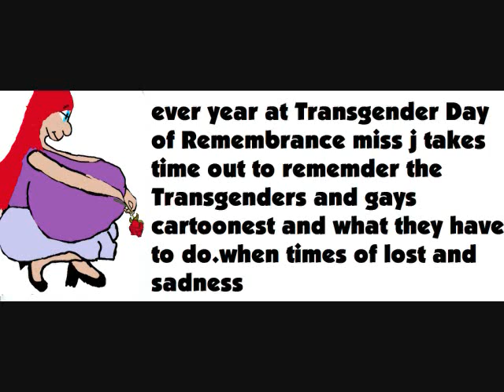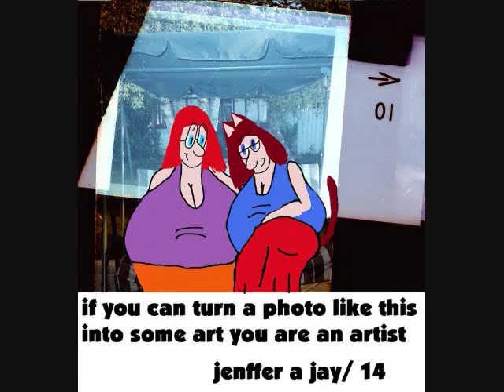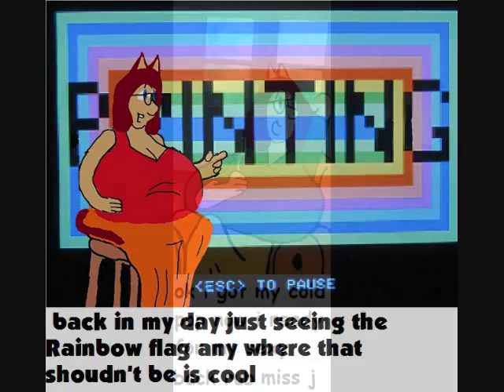roll like a wheel